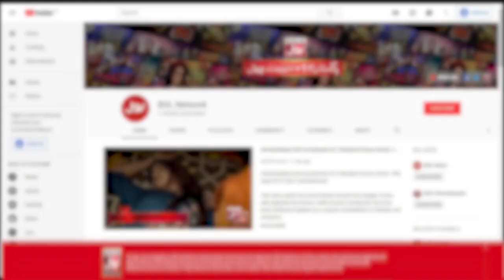Who Is Responsible Of Mishal And Zainab Case | Star Debater | Debate Competition | Faysal Quraishi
Who Is Responsible Of Mishal And Zainab Case | Star Debater | Debate Competition |  Ramazan Mein BOL | Mehman Se Kuch BOL | Faysal Quraishi | Iftar Transmission